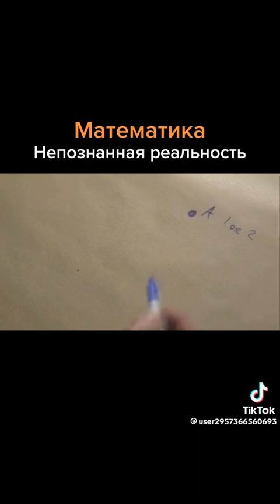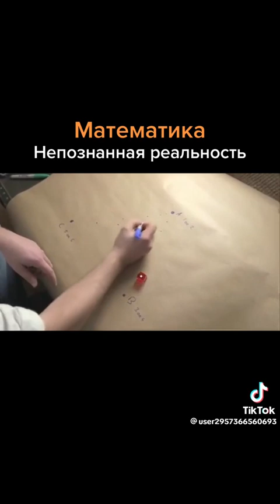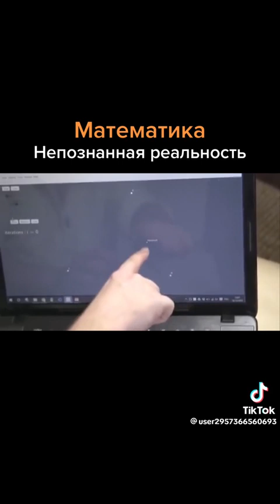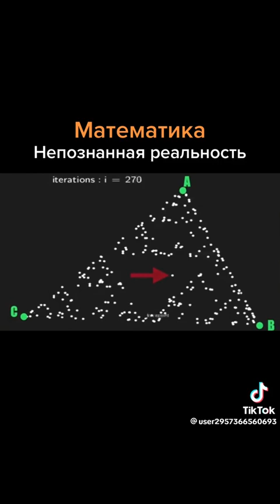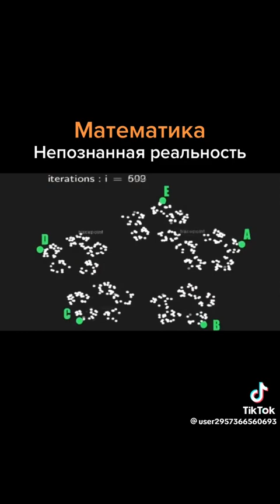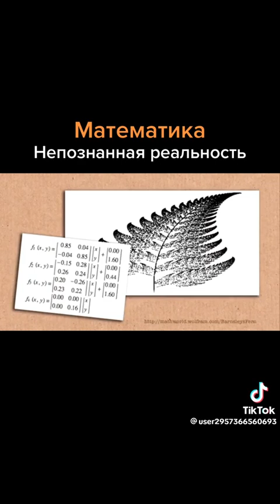May 8, 2023